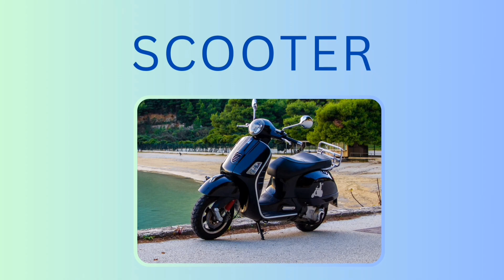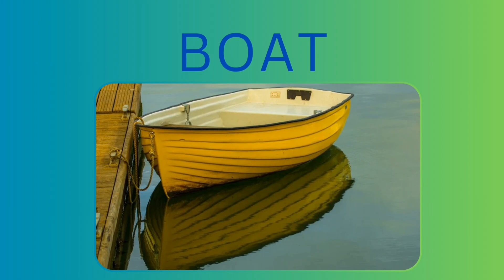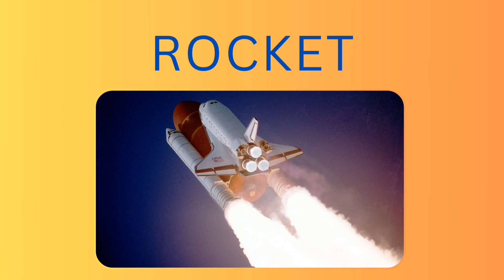Means of Transport | Transportation Modes | Vehicles | Types of Transportation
@ChuchuTV @cocomelon @souravjoshivlogs7028 @infobells @Crazy Xyz @Mr Indian Hacker @Jingle Toons @LearnEasyEnglish @ChuChuTV @BlueFish4k @MagicboxEnglish @7ESLLearningEnglish @kidshut @Pebbleslive @watrstar @KidsBhakti @peekabootvmarathi @simsamusa @sphaardikdarshan @Rhyme4Kids @GogoLessons @sanplseasydraw @TeacherSAMI_ESLteacher @EnglishSingsing @ABCKid_TV @littlejaytv-nurseryrhymesb4493 @FirstStepReading @366degree @KinderKidsEducation @DaphyTv @mrfoxenglishfairytale6191 @ChuchuTV @cocomelon @souravjoshivlogs7028 @infobells @Crazy Xyz @Mr Indian Hacker @Jingle Toons  @RangolibySakshiK   @InfiniteWisdomHorizon

transport chart
transport chart for classroom
transport chart paper
transport chart for school
transport chart for nursery class
transport chart work
transport chart ideas for school
transport chart drawing
transport chart kaise banaen
transport chart for lkg class
transport chart kaise banate hain
transport chart ideas
water transport chart
air transport chart
transport name 10
transport name 20
transport name transport name
transport name in english
transport name hindi mein
transport name for nursery class
transport name for kids
transport name in hindi
transport name hindi and english
transport name 50
transport name 30
transport name for lkg class
transport name 100
transport name hindi aur english mein
roadways vehicles
roadways vehicles name
airways transport
airways transport drawing
airways transport name
airways training
airways trampoline
transasia airways flight 235
transasia airways flight 222
transasia airways 235
transasia airways flight 235 footage
transasia airways flight 235 air crash investigation
transasia airways flight 235 cvr
transmaldivian airways
transasia airways flight 235 crash animation
transasia airways
roadways transport
roadways transport drawing
roadways transport name
transport roadways class 10th
waterways vehicles
waterways transport
waterways transport in india
waterways transport drawing
waterways transport project
inland waterways transport
vehicles for kids
vehicles name
vehicles
vehicles drawing
vehicles name in english
vehicles of vikram
vehicles name 10
vehicles name 20
vehicles meaning
vehicles collection
vehicles vehicles
vehicles names
vehicles names in english
vehicles names 10
vehicles names and sounds
vehicles names in hindi
vehicles names in telugu
vehicles names in kannada
vehicles names in tamil
vehicles names telugu and english
vehicles names kannada and english
vehicles names 100
vehicles names and sounds to learn
vehicles names tamil and english
vehicles names any 10
vehicles for kids
vehicles for toddlers
vehicles for babies
vehicles for name
vehicles for lkg students
vehicles for sale
vehicles for kindergarten
vehicles for drawing
vehicles for barry gta 5
vehicles for handicapped persons
vehicles for gene cloning
vehicles for carrying goods
gadi for kids
bacchon ke liye gadi
bacchon ke liye gadiyan
bacchon ke liye gadi wala cartoon
bacchon ke liye gadi wala
bacchon ke liye gadi dikhao
bacchon ke liye gadi wala game
bacchon ke liye gadi wala video
bacchon ke liye gadi wale cartoon
bacchon ke liye gadget
bacchon ke liye gadi game
bacchon ke liye gadi ki video
bacchon ke liye gadi kaise banaen
bacchon ke liye gadi ka video
bacchon ke liye gadi wali game

Informative video for children teaching them vocabulary related with road, water, rail and air transport. This video contains modes of transport like bicycle, car, bus, boat, ship, steamer, aeroplane, helicopter, rocket, railway and many more.